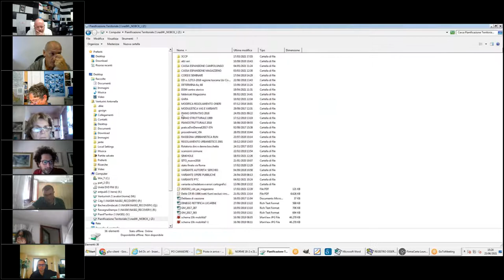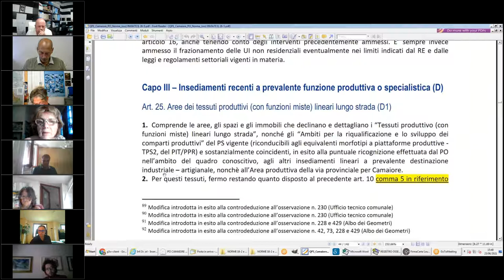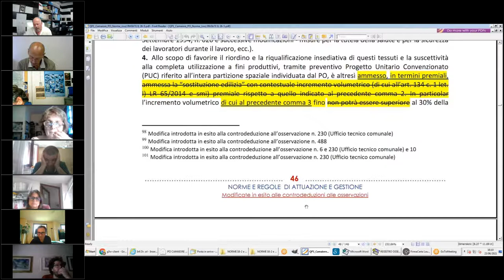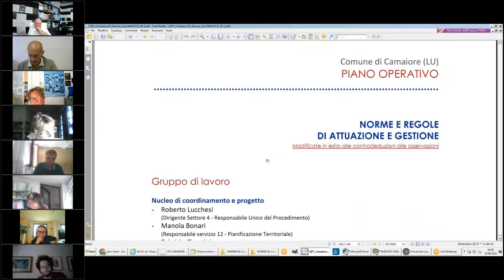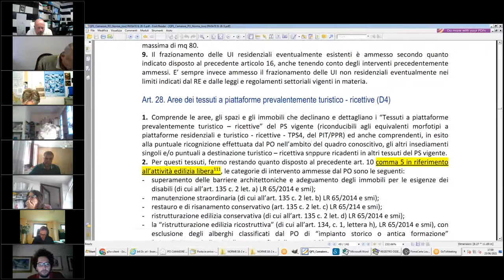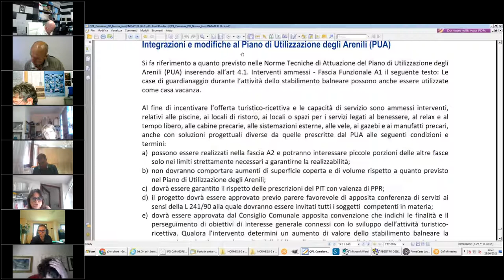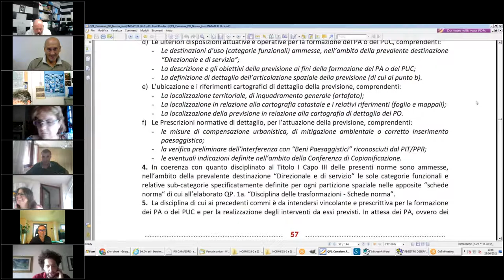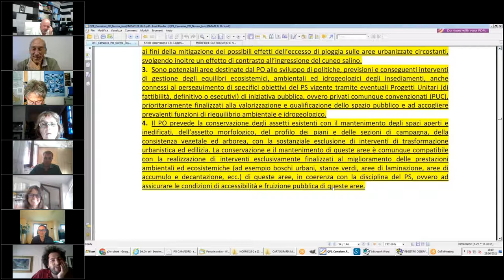3ª Commissione Consiliare del 23 Giugno 2021